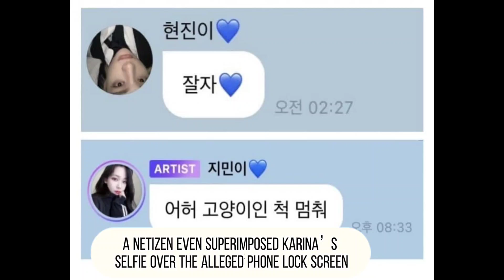Stray Kids’ Hyunjin Firmly Shuts Down All Dating Rumors With aespa’s Karina